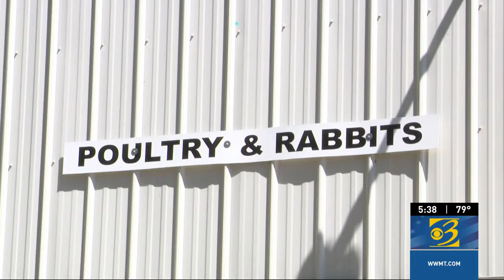Michigan officials address bird flu concerns as fair season begins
County fair season is underway in West Michigan, but the bird flu is causing concerns.

The virus jumped from birds to dairy cattle for the first time earlier this year.

Now, new biosecurity rules mandated by the state are in place to prevent the virus from spreading.